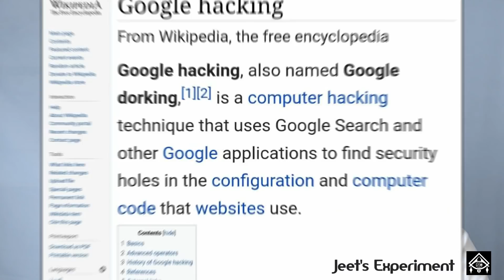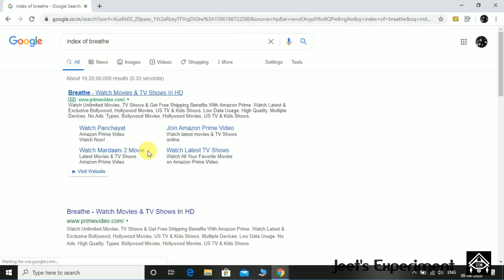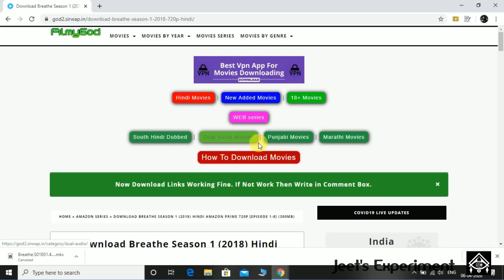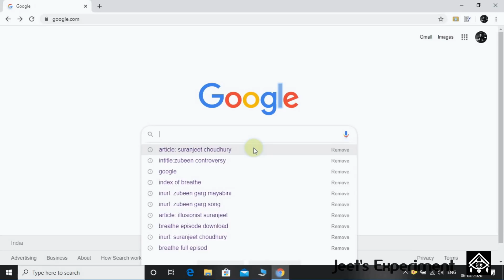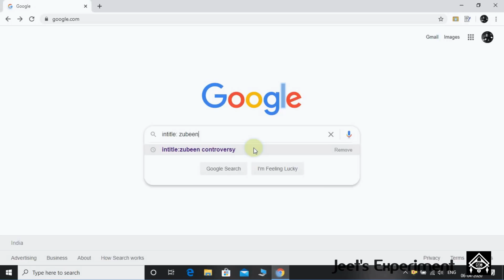Google Dork কেনেকৈ Use কৰে? || What is Google Dork || Save your Time